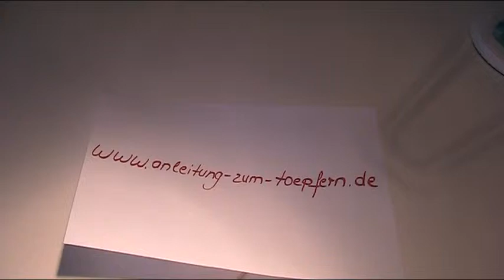Anleitung - Briefbeschwerer aus Modelliermasse gestalten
Meine Anleitung zum Gestalten eines Briefbeschwerer aus Modelliermasse. Töpfertechniken und künstlerische Keramiken für Anfänger.